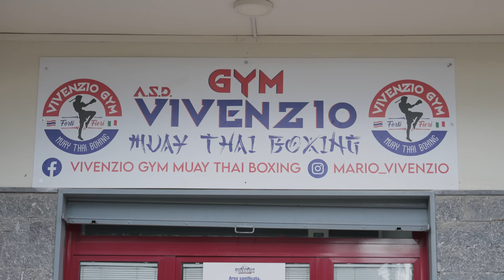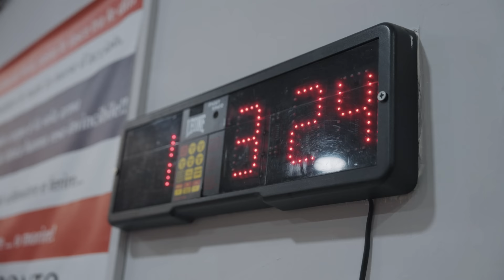RAW Training with Pasquale Amoroso - Vivenzio Gym Italy - INTENSE MUAY THAI TRAINING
An inside look into the training of the current WMO World Champion Pasquale Amoroso who fights out of Vivenzio Gym in Italy under coach and gym owner Mario Vivenzio.

We had the great pleasure of visiting Pasquale and Mario in Naples Italy to film his intense training regime.